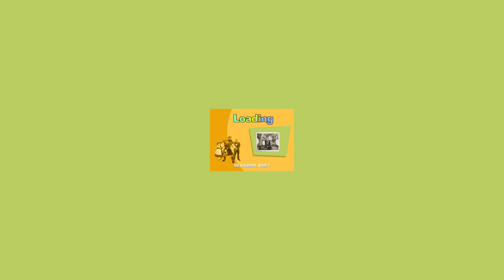No One Lives Forever - 00 Intro & The Assignment - UHD 4K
No Commentary No One Lives Forever (or NOLF) playthrough, in the Normal difficulty setting, in 4K screen resolution.

NOLF is the first big hit from Monolith Sofware (also authors of Blood, F.E.A.R., and the Middle Earth series). It is a colorful journey through a 60s-70s spy movie, full of cartoony and cliche-y characters, and pleasant humour. This game is a keeper despite the stealth sections.
Playthrough sin comentar de No One Lives Forever (o NOLF), en el nivel normal de dificultad, en resolución 4K de pantalla.

NOLF es el primer gran hit de Monolith Software (también autores de Blood, F.E.A.R., y la saga de la Tierra Media). Es un colorido viaje a través de una película de espías de los 60-70, lleno de personajes caricaturescos y clichés, y un sentido del humor muy agradable. Este juego es un de los que hay que jugar, a pesar de las secciones de sigilo.